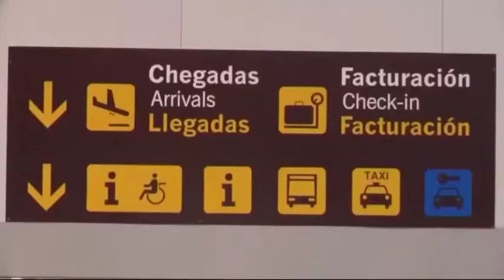LUIS EYRE ViaV 659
TV irmandiña é a canle de Cerna. Organización política nacionalista nacida para contribuír sen competir con ninguén, a facer Galiza e o mundo máis libres e máis xustos: liberación nacional e social como caras dunha mesma moeda.